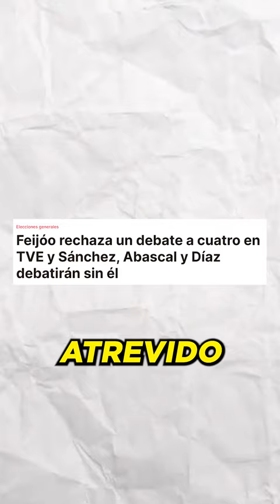¿POR QUÉ FEIJÓO NO DEBATE?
¿Por qué Feijóo no va al último debate? Te lo explico en 90 segundos